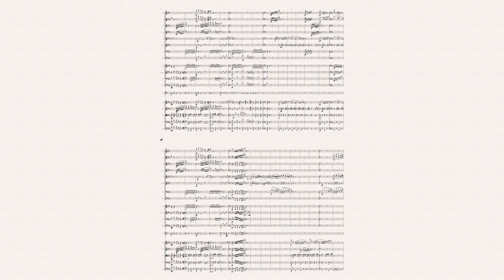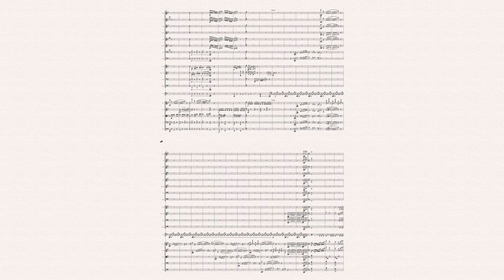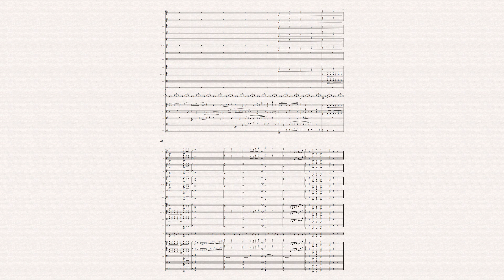5. Motifspiel in As Dur ('Arabic') / Original Composition O.C.21 / Severus Gräber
A new Motifspiel with a slightly larger orchestra and even wilder ideas.

Timestamps
0:00 - I. Exposition
1:55 - II. Development
4:46 - III. Recapitulation
6:15 - IV. Coda

Software: Sibelius 8 with Noteperformer 3 Sounds